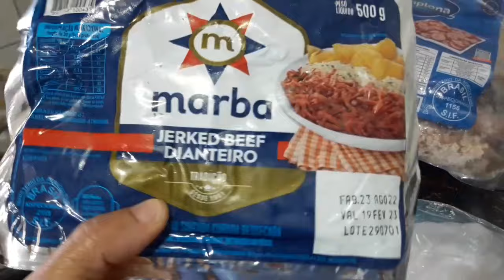COMO PREPARAR FAVA DE UM JEITO SIMPLES E FÁCIL